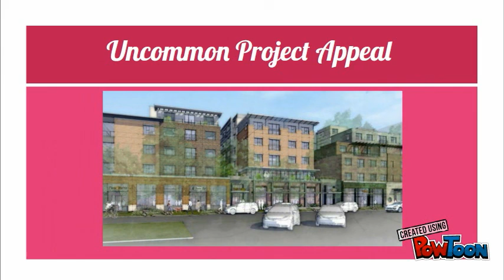2 minute update - january 15, 2016